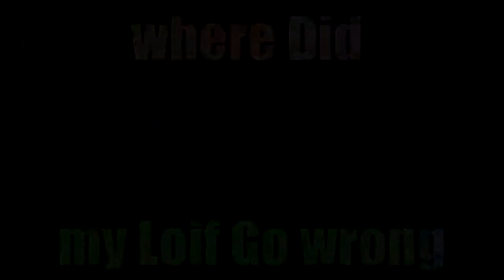Gay Mario Sunshine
gay mario sunshine makes a Mess on the beach